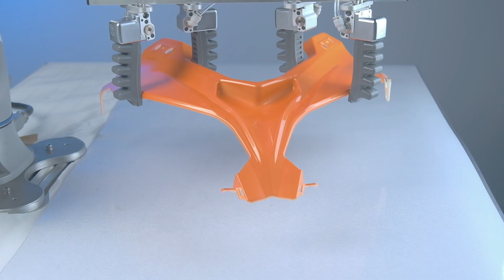2023 Rochu soft robotic gripper for auto parts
It is used for sorting, handling, loading, and unloading automobile headlights, metal special-shaped parts, and exterior parts. Especially suitable for small batch and multi-batch soft production requirements.